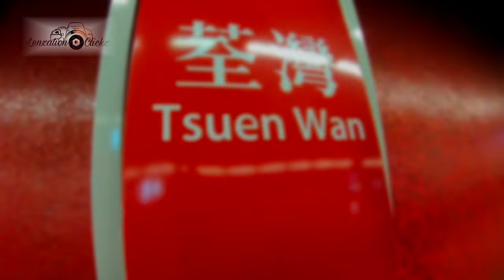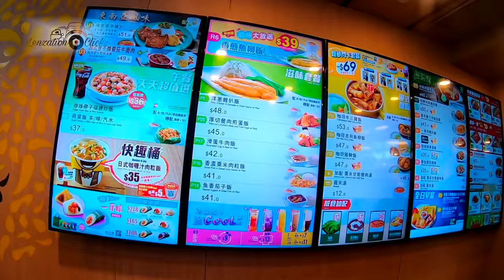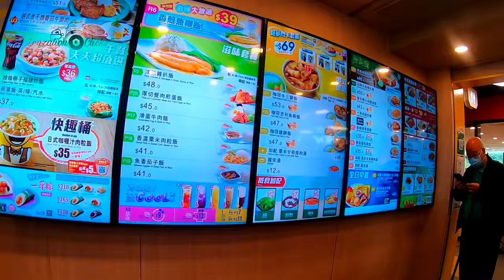Nan Fung Centre Tsuen Wan Hongkong || Cheap Prices Shopping Centre